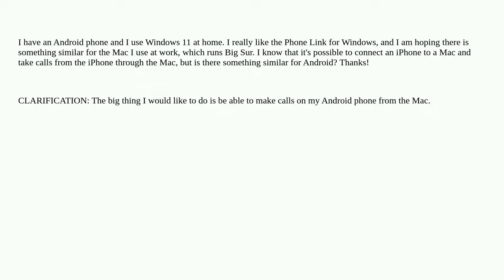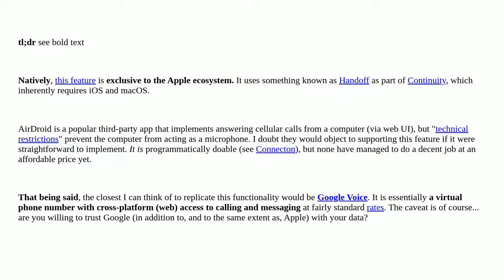Apple: Is there a Mac equivalent to Windows' Phone Link for use with Android?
Is there a Mac equivalent to Windows' Phone Link for use with Android?

A special thanks goes out to the community

  android macos big-sur